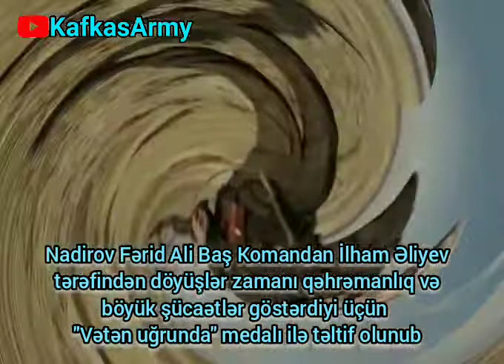Şəhid Fərid Nadirov - Göyçay , Üngütlü kəndi